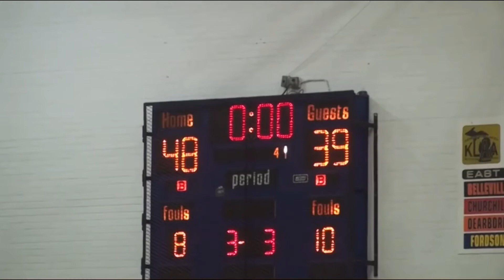Derrick Lewis Highlights vs Fordson 02/22/22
Derrick Lewis #1 provided a double double with 11 points and 17 rebounds despite a tough loss to Fordson High School in February.

Fordson 48

Photo Credit - Instagram @_ryancwright